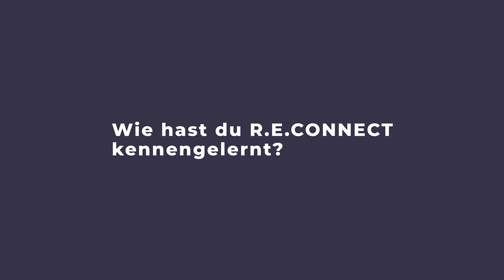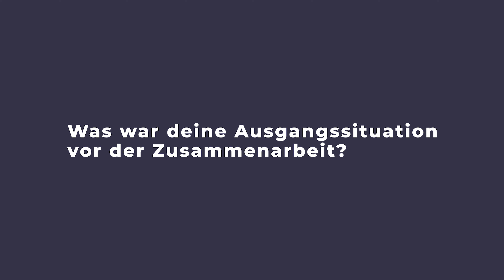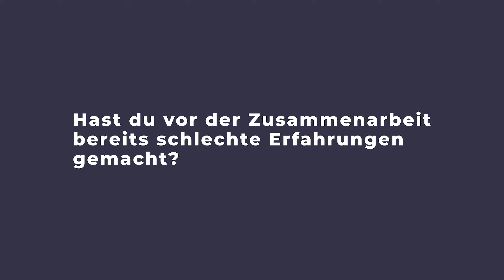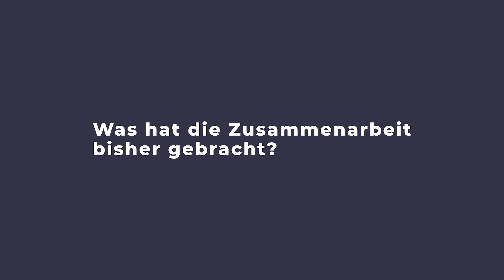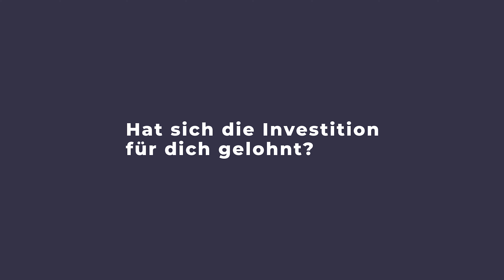Makler 2023: Vermarktungserfolge erzielen (KUNDENINTERVIEW MIT MARION STIASNY)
In diesem spannenden Video haben wir unsere Kundin Marion Stiasny gefragt, wie die Zusammenarbeit mit R.E.CONNECT bisher ablief, welche Ergebnisse erzielt werden konnten und ob sie damit zufrieden ist. Es geht um Prozesse, Umsatz und Marketingstrategien für Makler, die planbar neue Kaufinteressenten finden wollen.

Willst auch du zuverlässig & planbar neue Verkaufs-Aufträge, Kaufinteressenten und Off-Market Objekte erhalten?

0:00 Teaser
1:27 Intro
0:57 Wie hast du R.E.CONNECT kennengelernt?
4:49 Was war deine Ausgangssituation vor der Zusammenarbeit?
5:26 Hattest du Bedenken?
5:49 Hast du vor der Zusammenarbeit bereits schlechte Erfahrungen gemacht?
6:22 Was hat dich letztendlich überzeugt?
6:52 Was hat die Zusammenarbeit bisher gebracht?
8:37 Hat sich die Investition für dich gelohnt?
9:!3 Wie ist der Support in der Zusammenarbeit mit R.E.CONNECT?
10:56 Was war dein persönliches Highlight in der Zusammenarbeit bisher?
11:56 Was für negative Faktoren entfallen jetzt in deinem Alltag durch unsere Strategien?
13:04 Würdest du anderen Maklern die Zusammenarbeit empfehlen?
13:10 Abonniere diesen Kanal um Tipps aus der Praxis zu erhalten. (Für Makler)